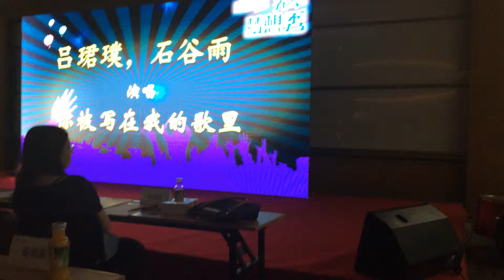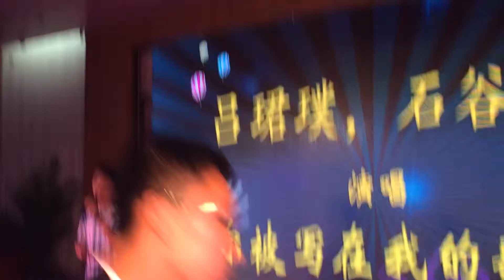光华梦想秀决赛_你被写在我的歌里_现场